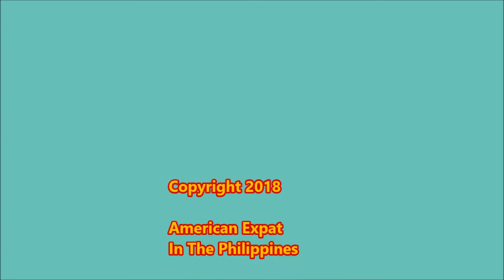Introducing: Adventure Time With Max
My daughter Janiene has started her own channel called Adventure Time With Max. She tells interesting and funny stories about what happened to her when she was growing up, and things like that. There is usually a moral or lesson to be learned from each story.